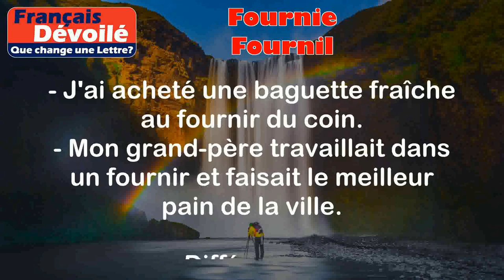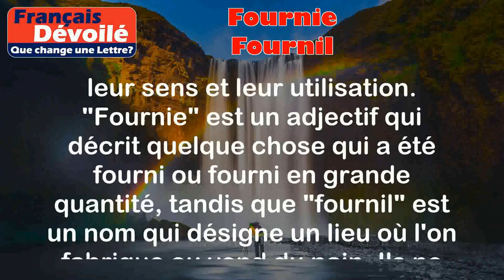Fournie et Fournil (Une Lettre)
Fournie:
La forme féminine du mot "fourni", qui est le participe passé du verbe "fournir". "Fournie" est utilisé pour désigner quelque chose qui a été fourni ou fourni en grande quantité.

Exemples:
- La boîte contenait une documentation très fournie sur le sujet.
- La conférence était accompagnée d'une liste de ressources fournies aux participants.

Fournil:
Un "fournil" est un endroit où l'on fabrique ou vend du pain et des produits de boulangerie.

Exemples:
- J'ai acheté une baguette fraîche au fournir du coin.
- Mon grand-père travaillait dans un fournir et faisait le meilleur pain de la ville.

Différence:

La principale différence entre "fournie" et "fournil" réside dans leur sens et leur utilisation. "Fournie" est un adjectif qui décrit quelque chose qui a été fourni ou fourni en grande quantité, tandis que "fournil" est un nom qui désigne un lieu où l'on fabrique ou vend du pain. Ils ne partagent pas de similarités directes dans leur signification ou leur utilisation, à part le fait qu'ils sont tous les deux liés au concept de fourniture ou de production de quelque chose.